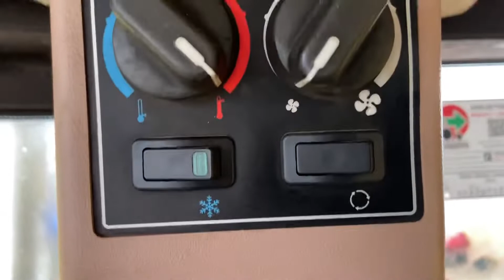Køb Hydrema 912DS Multitip på Klaravik.dk